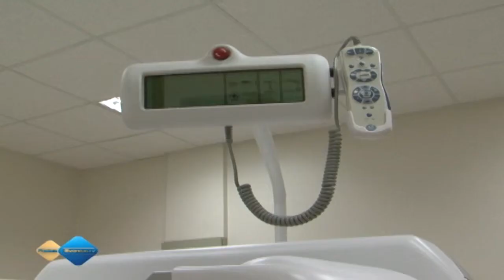CDC Completa 15 Anos e Amplia para CDC Nuclear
O CDC - Centro de Diagnóstico Cardiovascular acaba de fazer 15 anos de história, e para comemorar com seus pacientes, trouxe de investimento para MS um moderno aparelho Nuclear. Este equipamento irá auxiliar com precisão o diagnóstico da isquemia miocárdica. O evento contou com a presença de diversos profissionais da área conheça o CDC Nuclear.  Rua Dr. Zerbini, 671 - Chácara Cachoeira | 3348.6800